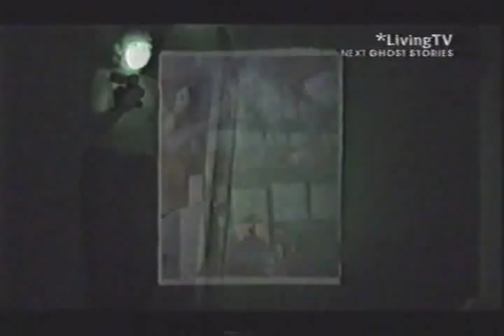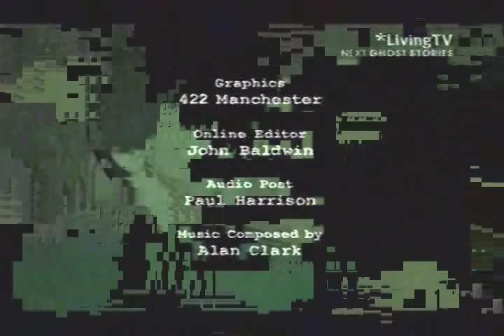MH S02 E09 Clock House 5X5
The team visit Fred Batts house in Surrey